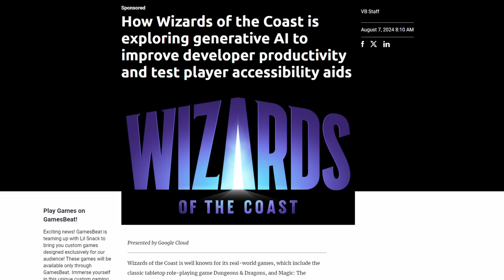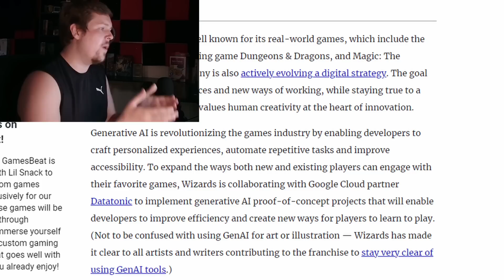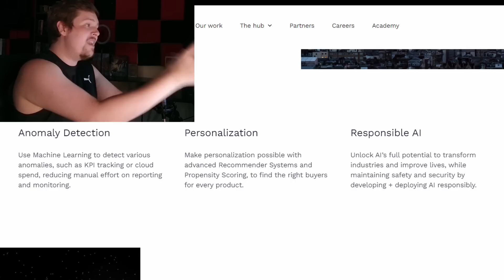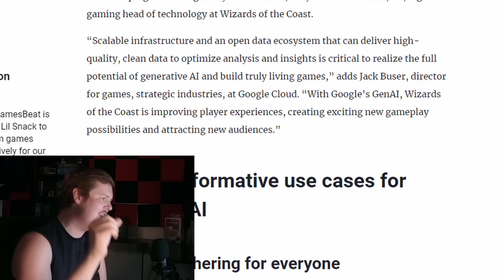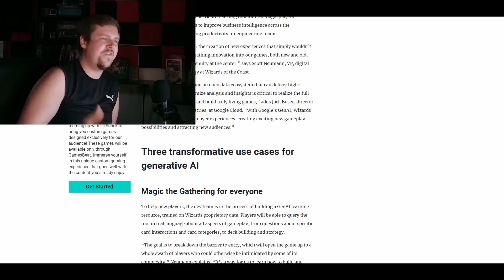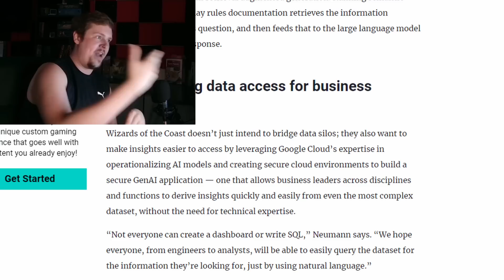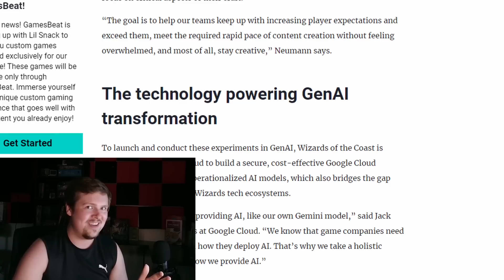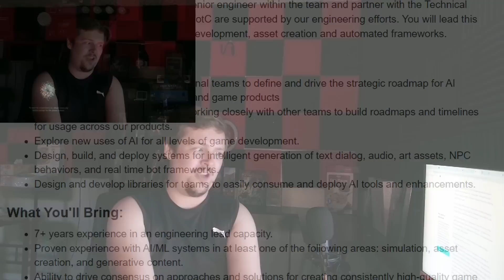WotC revealed what they're using AI for...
I'm honestly shocked that I...don't hate this.